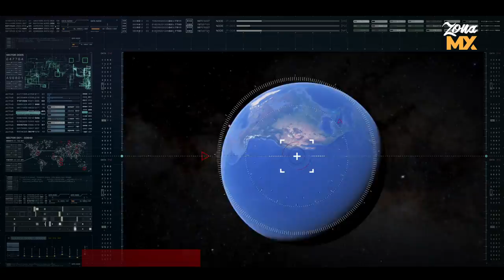Alejandra Serrano - LA CATAPULTA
Productora Alejandra Serrano en La Catapulta. Selena la serie, video con Snoop dog y Becky G son algunas participaciones que cambiaron su vida.